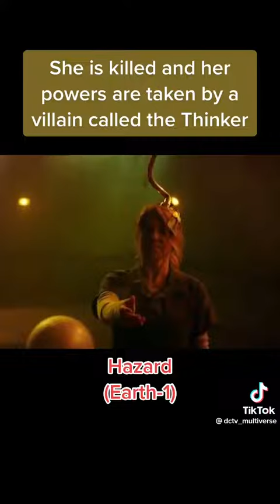Arrowverse Hazard's Origins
The Origins Of Hazard